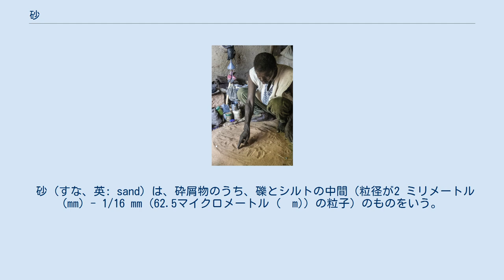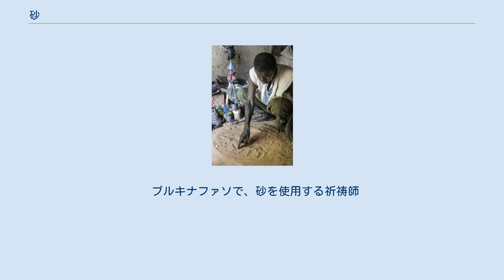砂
海浜の砂 カリフォルニア州ピズモビーチから砂。
 砂（すな、英: sand）は、砕屑物のうち、礫とシルトの中間（粒径が2 ミリメートル (mm) - 1/16 mm (62.5マイクロメートル (µm)) の粒子）のものをいう。
岩石が風化・侵食・運搬される過程で生じた岩片や鉱物片などの砕屑物（砕屑性堆積物）から構成され、サンゴ・貝殻などの石灰質の化石片を含むこともある。
砂漠、河川の下流、河口、海岸、海底など、様々な堆積環境下で観察される。
 また、岩石を人工的手段で破砕した破砕物のうち、上記定義に該当する粒度のものを指す場合もある。
 地質学の分野においては、砂は粒度、構成鉱物、円摩度、成因、堆積環境等で分類される。
 粒径による分類では、以下のように細かく分けられる。
粗砂（2 mm - 0.2 mm）と細砂（0.2 mm - 0.02 mm）に分ける場合もある。
 構成鉱物による分類では、主に石英、長石、岩片、有色鉱物に着目して行われる（石英砂など）。
構成鉱物の比率は、砂の供給源となった母岩を推定する上で重要な手がかりとなる。
量的に最も多いのは石英で、次に炭酸カルシウム (サンゴ・貝の破片等)である。
 山砂や川砂、火山砂など、堆積環境や成因に着目した分類も行われる。
 ブルキナファソで、砂を使用する祈祷師